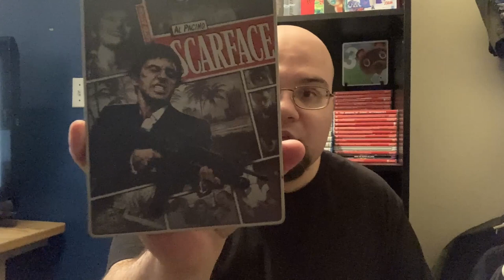Scarface Movie Homage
Today I pay homage and talk about Scarface the movie. My fave movie of all-time.